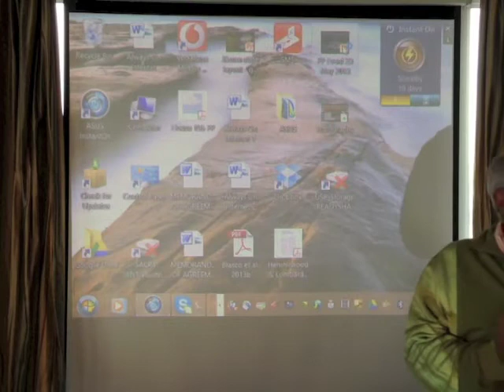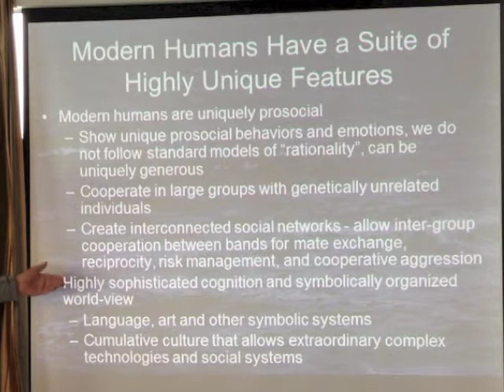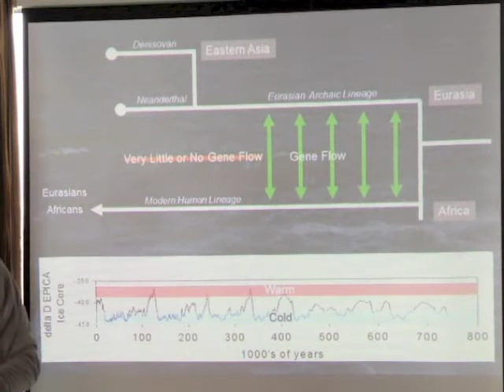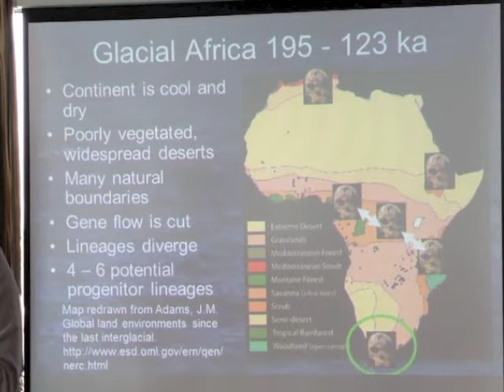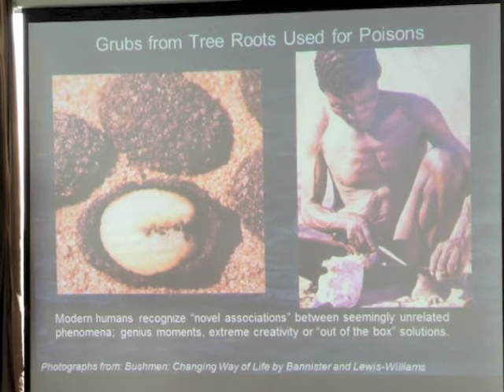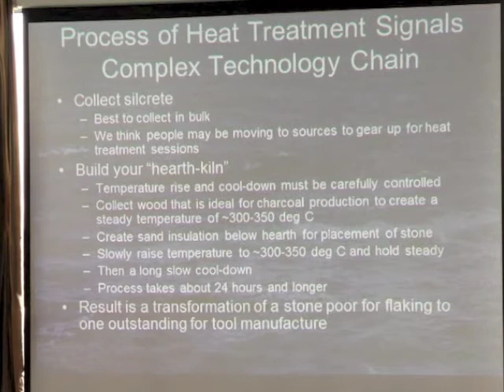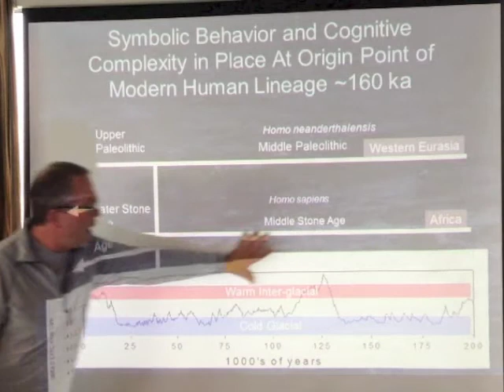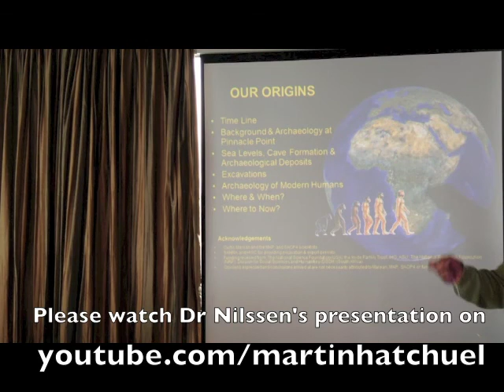Curtis Marean: Scientific significance of Pinnacle Point (2013)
Curtis Marean of the School of Human Evolution and Social Change at the Institute of Human Origins at Arizona State University talks about the scientific significance of the research at Pinnacle Point to the Garden Route Editor's Forum on 24 May 2013.

Thanks to
The SACP4 Project -- the South African Palaeoclimate Palaeoenvironment Palaeoecology Palaeoanthropology Project

Photo of Curtis Marean by Donald Johanson

Useful links
Curtis Marean's lecture: "The African Evidence for the Origins of Modern Human Behavior" -- (Gustavus Adolphus College, 2008 Nobel Conference: Who were the first humans?)